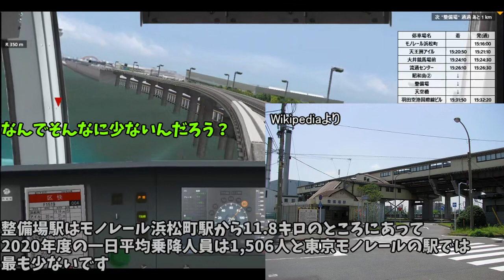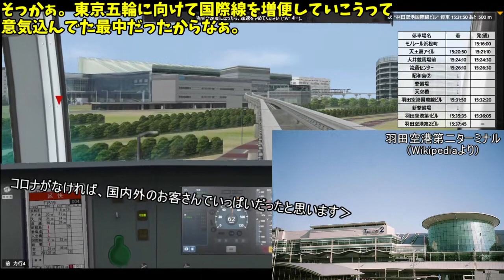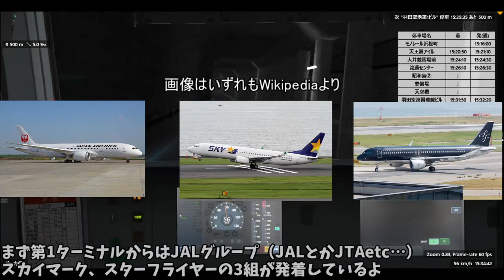【ゆっくり実況】BVE Trainsim5の路線をゆっくり達が運転するようです #4【東京モノレール 羽田空港線 後編】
ポケモン好きの航空ファンです！
まさか後編を投稿するのが1年後となるとは...

今回は実況系の動画です！

サムネ画像：Wikipedia

路線：東京モノレール
・作者：ぐりぃん・しゃとる氏
車両：東京モノレール10000形
・作者：CIRCULATION LANE氏

今回の動画
東京モノレール
羽田空港線
流通センター～羽田空港第2ビル（現在の羽田空港第2ターミナル）

BGM
たこらいすさんの曲